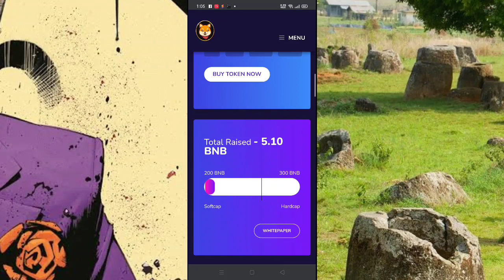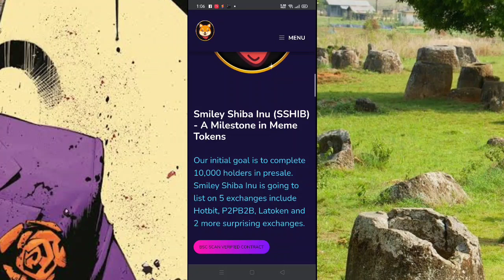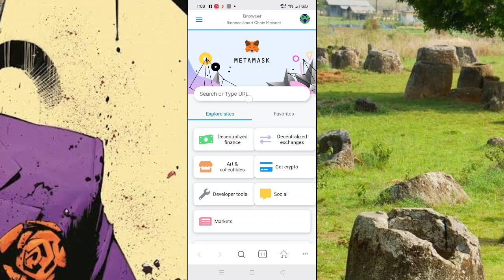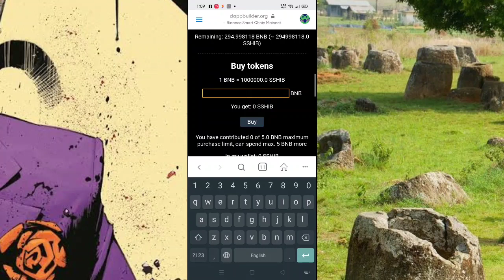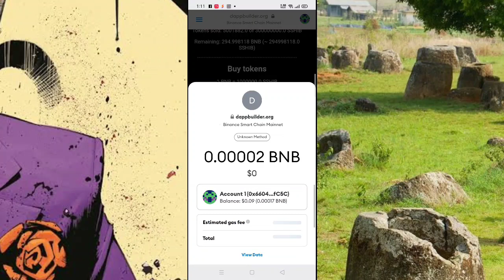Smiley Shiba Inu Token Review 🔥